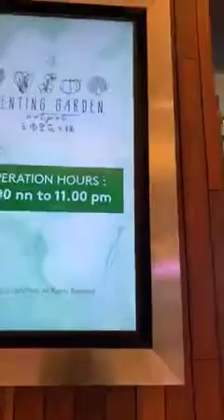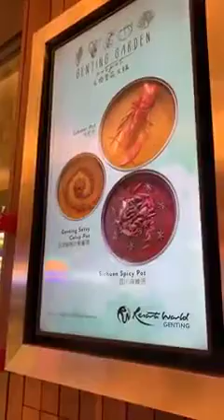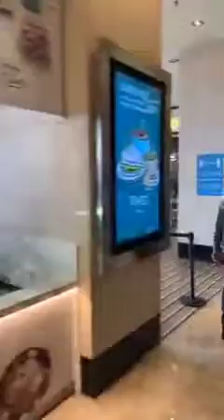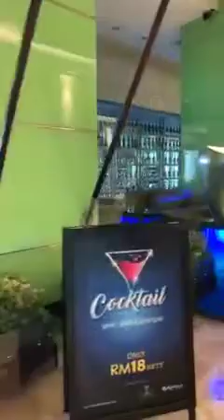【实拍现场】云顶各大商场近况！网友：好像很多店倒闭